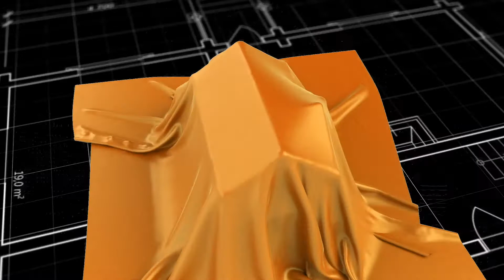KOPI E38 - Lokasi Ideal Properti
Host: Pieters Luntungan
Video team: Steven Mosat, Juan Setiadarma, Ivan Mandiri, Irawan Eka Prasetyo.